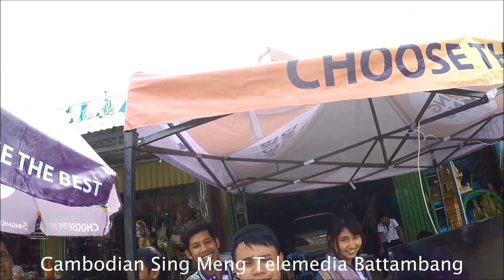Cambodian Sing Meng Telemedia, Battambang ខេមបូឌាន ស៊ីងម៉ឹង ធេលេមីឌា ខូអិលធីឌី សាខាបាត់ដំបង